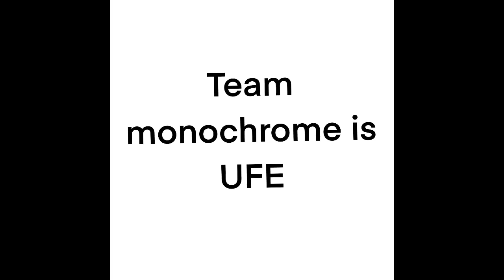The ink ball friend show thingymabob 3 [voting ended]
@lumioscorwhatever @828chrys @K-Boom319 @danilloduarte8452 @bgr6216 @BlueMoonOSC @TOASTLOVERS @BlueTheCharredGuy22 @ClownForever @bautibros34 @WooperShuriken @Your_Lovely_Album_From_AIB @Cousinbros2 @GalaxymationsOfficial @Alex qwes